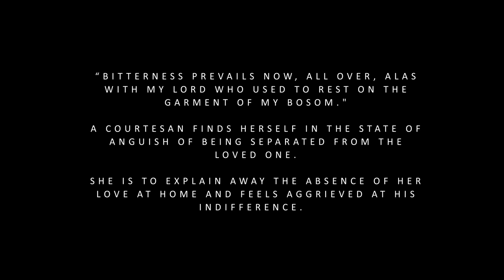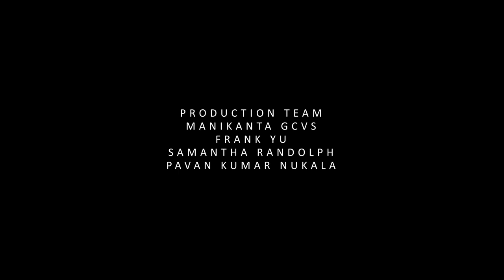Padam - Shreenath Muthyala | Padma Shri Aruna Sairam | Eriko Sugimura | Ram Sampath [HD]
" Bitterness Prevails now, all over, alas
        With my Lord who used to rest on my garment of my Bosom. "

A courtesan finds herself in the state of anguish of being separated from the loved one.
She is to explain away the absence of her love at home and feels aggrieved at his indifference.

Padam is a dance drama based on "Padam "which is an integral part of Classical Music from South India (Carnatic Music).
The work is presented by Contemporary Vedas- the dance project.
Directed and Choreographed by Shreenath Muthyala and performed by Eriko Sugimura.

Credits:
Producer , Director and Choreographer: Shreenath Muthyala
Dancer: Eriko Sugimura
Music composer and Producer: Ram Sampath
Singer: Padma Shri Aruna Sairam
Original Padam composition and Lyrics: Maha Kavi Kshetrayya
Cinematographer and Grading: Rasa Acharya Partin
Editor and Vfx: Sarat Kollimarla
Sculptor: Aima Saint Hunon
Art Director : Shreenath Muthyala
Gaffer: Andras Roder
Makeup and Stylist: Mary Brescia
Additional Music [Intro /Outro]: Sunny Bharadwaj
Title designer: Nirmesh Gollamandala
Production Crew: Manikanta, Frank Yu, Samantha Randolph, Pavan kumar Nukala